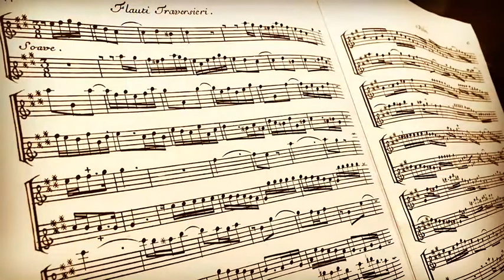6月13日演奏会『無伴奏』PV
演奏会「テレマン　2本のリコーダーによる無伴奏」PV

G. P. テレマンの膨大な作品の中から、通奏低音を持たない二重奏曲と独奏曲をお送りします。

●日時
2021年6月13日(日)
第一回　14:00開演（13:30開場）
第二回　17:00開演（16:30開場）

●会場
Space415（JR「中野」駅北口より徒歩12分）

●出演
リコーダー／井上玲・譜久島彰

●プログラム
G. P. テレマン：
2本のリコーダーのためのソナタ　第2番
無伴奏フルートのためのファンタジア　第5番
『二重奏曲集　第2巻』（1752年）より
ほか

●チケット料金（要予約・20席限定）
一般¥3,000／学生¥2,000